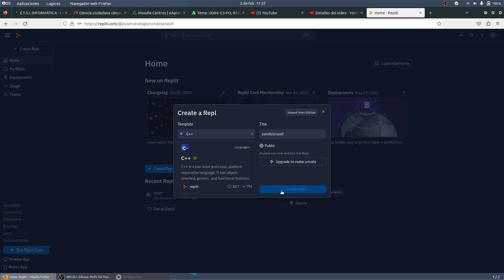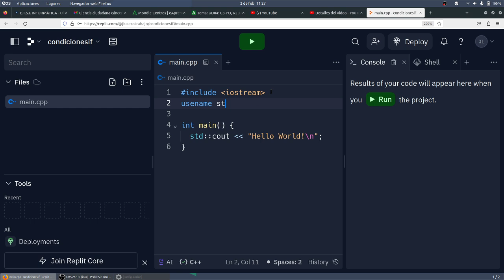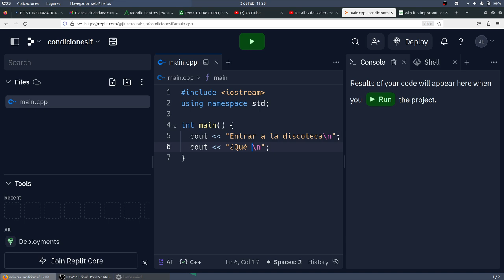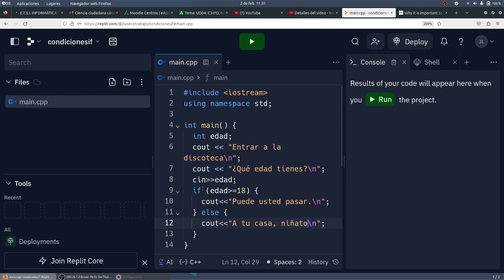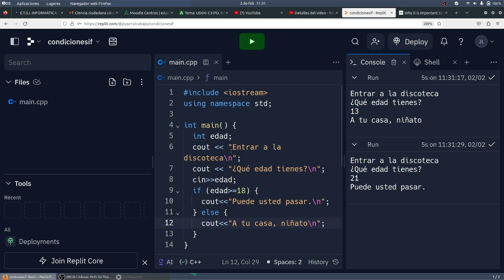Olimpiadas Informáticas Condiciones if simples discoteca C++ TIC 2 Bachillerato IES Monterroso